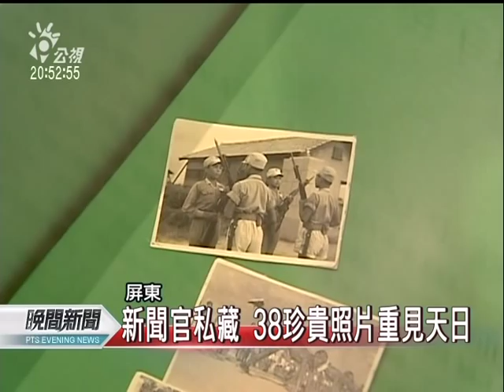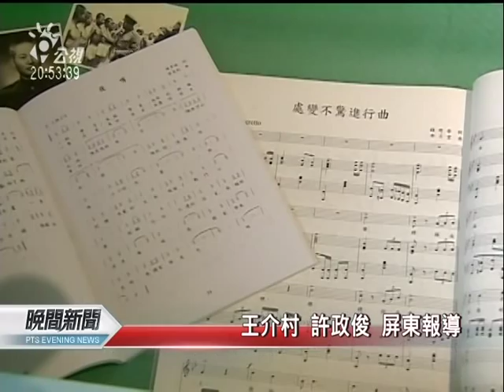20111117-公視晚間新聞-孫立人珍貴照片 展出幼年兵史料.mpg